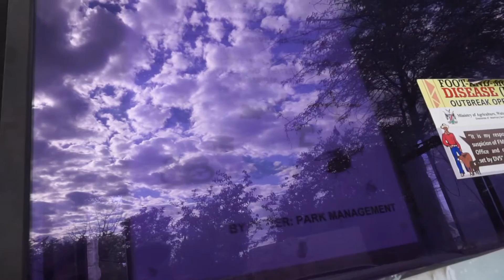ナミビアレンタカー周遊旅開始！エトーシャ国立公園・キャンプサイト #1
【期間限定】爆発的にマイルが貯まる方法をまとめた動画講座を無料プレゼント中

YouTubeでは旅の様子、お得情報を中心に
動画配信をしていっています。

また、YouTubeでは伝えきれない細かい情報を
ブログで更新しているのでぜひチェックしてください。